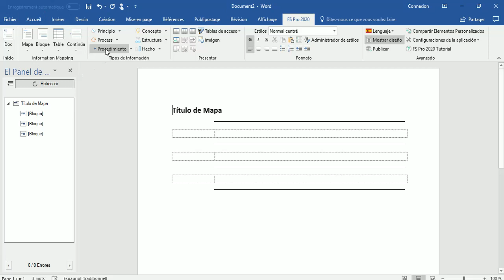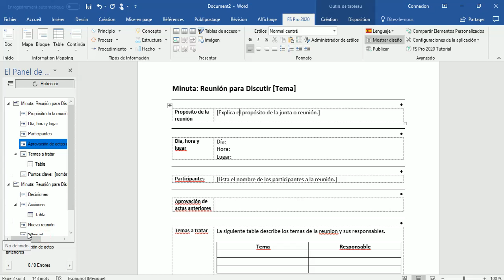El Uso de Plantillas Estandares en FS Pro 2020